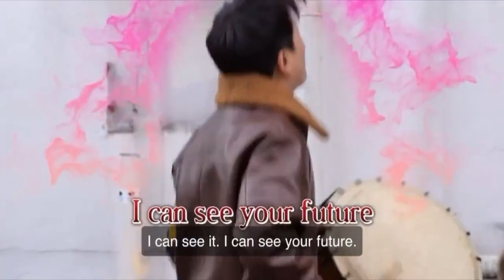shaman and fortune teller